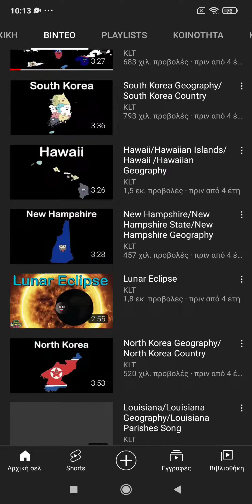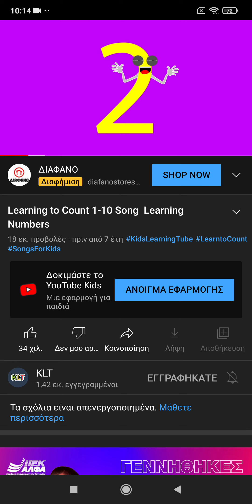all klt video @KLT